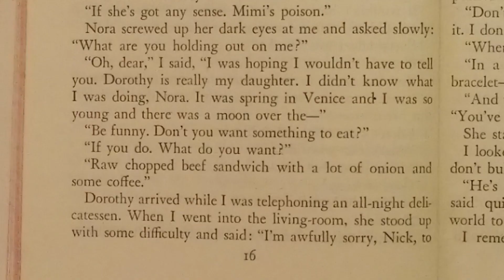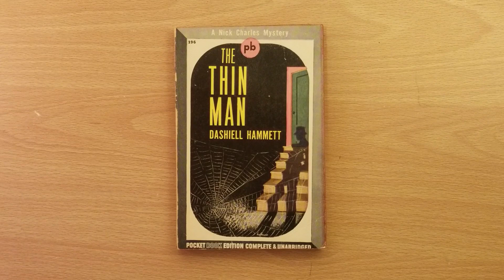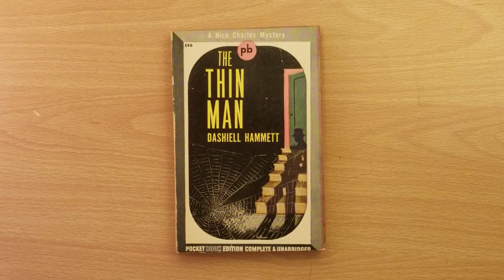The Thin Man and the Mystery of the Cannibal Sandwich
Nick and Nora Charles are back in the Case of the Cannibal Sandwich!

The Thin Man by Dashiell Hammett contains a curious reference to a "raw chopped beef sandwich" and after we threw up in our mouth a little bit we decided to investigate. The trail led to Wisconsin - home of some real life cannibals!